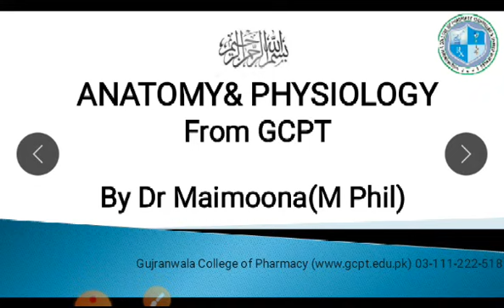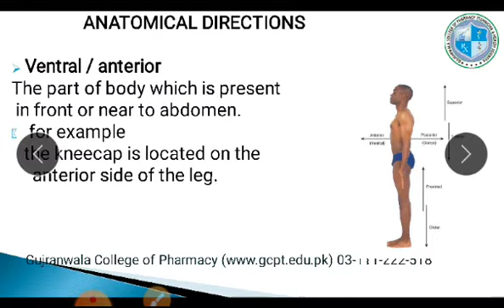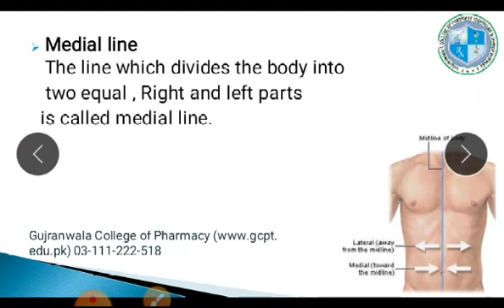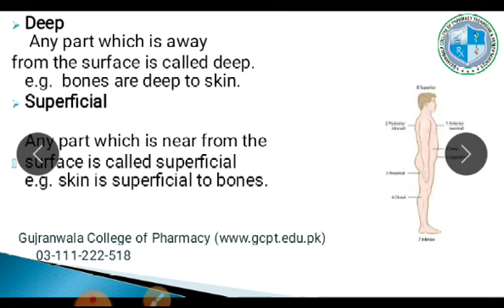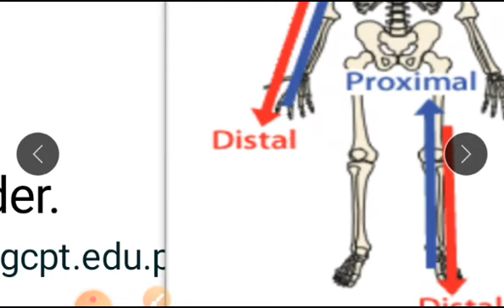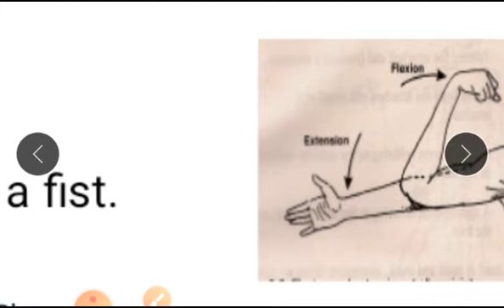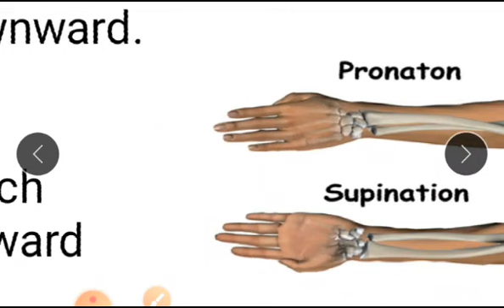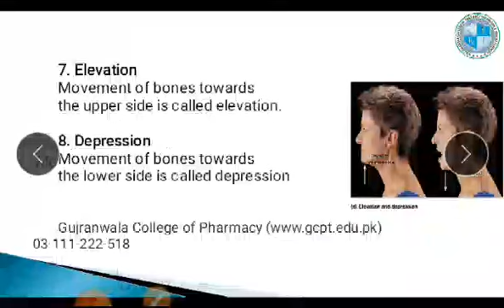ANATOMY & PHYSIOLOGY LECTURE 2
Anatomy & Physiology Lecture 2, Pharmacy Technician Course